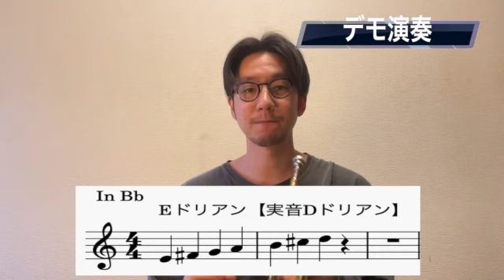１何も知らない所からのJAZZ‹So Whatに挑戦その１›【ゼロから始めるジャズ#16】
So WhatのSolo譜面を書き下ろしました！！見ながら練習できるので欲しい方ご活用ください↓↓

吹けると気持ち良い！１２ジャズフレーズ今譜面は↓↓フレーズAll Key Ver.全楽器対応

連符!!超絶早いパッセージを鍛える譜面メジャースケール↓↓

プロミュージシャンの秘伝の方法で教えます。全楽器対応。たくさんの方に音楽の素晴らしさを伝え、豆知識や実践で使える基礎的な音楽理論、非効率な練習を避け最短で上達を目指します。皆様や低迷している音楽業界全体の役立てるなにかができたらなと思い、動画を撮っています。僕以外の音楽家の演奏などもたくさん見たり興味持って欲しいです！！

楽器を持っているけどなかなか上手くならない、趣味としてやっているけどワンランク上に行きたい方、プロを目指している方、作曲したい。ジャズのテイストを楽曲に生かしたい、
一から始めたいけど何からしていいかわからない方などたくさん見てきました。

音楽をやられる方の悩みの大半は

•リズムが読めないから曲はなんとなくで吹く
•音感は鍛えられないから、今からなんて、、
•センスや肉体歳のせいにしてしまう

だとおもいます。

これらの悩みを持っている方は基本的にはまだ何もしていないのに決めつけているというのが結論です。

楽器を初めるところから習いにきて今やライブをしたりアドリブ、吹奏楽でいい結果を残せる方も多くいらっしゃいます。なので丁寧に音楽の本質を一緒に噛み砕いてあげれば、誰でも習得可能なのです。

僕の概念は
【効率的に】が基本となっております。
何故なら僕は死ぬ程練習して、死ぬほど無駄な練習をしてきたからです。天才的に上手くなってきた方の違いといえば、無駄に時間をかけてきたので何がその人にとって無駄になっているかが分かるということと、出来ない人の気持ちが相当わかります。寄り添いたいと思う気持ちが人一倍強く思っています。

動画では細かく全ての情報を言い切ることができないので掻い摘んでお話ししている為不備などが生じる事がございますがご理解いただけると幸いです。
レッスン依頼、出張レッスン、高い音が出ない、音質改善、奏法改善、依頼演奏、吹奏楽、ポップス、楽器が違ってもアドリブ理論など学びたい方など募集してます♪
一部skype、Lineでのレッスンの方々もいらっしゃいます。

宇野嘉紘 トランペット奏者　作編曲家　教育家

中学時代にトランペットを始め、高校時代に野間裕史、杉木峯夫氏に師事。本格的にクラシックミュージックを勉強する。KOBE国際音楽学生コンクール・優秀賞・審査委員賞受賞。 その後ジャズレコードコレクターの父親の影響を受け、ジャズトランペットに転向。2012年にはBerklee音楽院教授タイガー大越が主催する北海道グループキャンプ2012に参加 同年Robert Glasperを輩出したNYの名門校The New School Jazz And Contemporary Musicに合格。全国YAMAHA即レコバンドオーディションでグランプリ受賞し、賞金100万円獲得。

現在、レコーディング、都内各地のクラブやレストラン、パーティ、クラブ、イベントでの演奏、また、ロンドンハーツでのトランペットドッキリの仕掛け人、大幸薬品正露丸の呼吸アドバイザー、役者へのトランペット演技指導（docomoの配信映像)テレビなどでトランペット講師として起用されるなどメディア出演も果たしありとあらゆる方面で柔軟に活躍中！近年MISIAの大阪アリーナ、横浜アリーナツアーで黒田卓也率いるBigband Orchestraの一員として演奏を果たす。